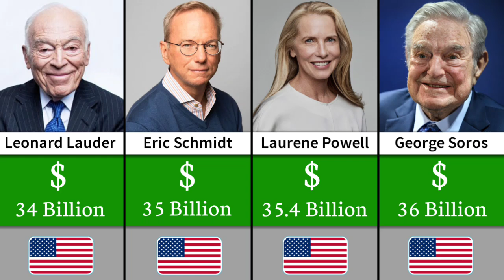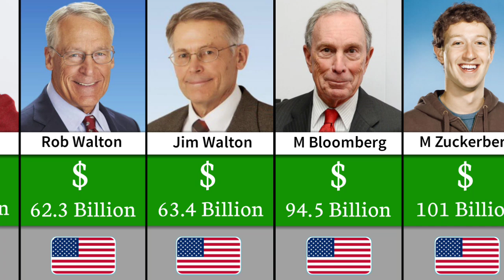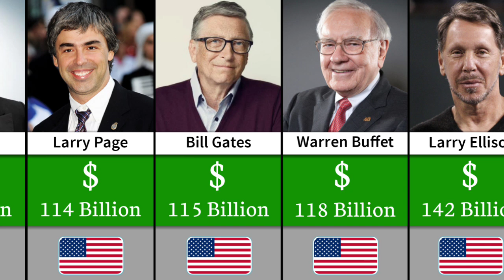Top 30 Amarican billionaires | Most famous billionaires